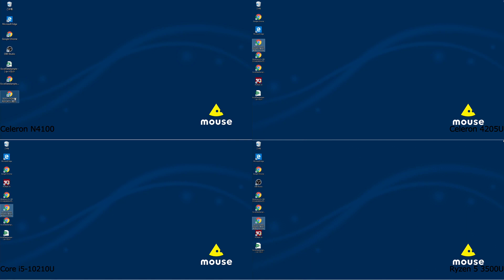YouTubeの4Kビデオを読み込み再生する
「Core i5とCeleronで仕事に差は出るのか? 」の記事へのリンク